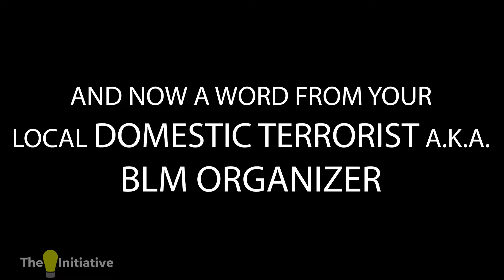THE 2020 SUMMER INSURRECTION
First of all this is what an insurrection actually looks like. Second, the same individuals clutching their pearls over Jan 6 were the same people who not only condoned the destruction of our cities in the summer of 2020 - they also went so far as to bail out criminals so they could continue to victimize the very communities they claimed to want to save. BLM Inc is a domestic terrorist organization, this is objectively true by their own words and actions. They pulled one of the greatest grifting jobs I’ve ever seen and they were celebrated for it. Antifa, ironically, is the very definition of a fascist organization. It’s as if we are living in opposite land where black lives matter, matter the least to BLM Inc and the antifascist movement looked a whole lot like a modern day gestapo. The true enemies of liberty want the American citizens uneducated, emotionally compromised and violent. You have a choice; you can fight for freedom no matter what or you can be their useful idiot. There is no middle ground. There is no compromise to be had. And every time you say that January 6th was an insurrection but CHAZ CHOP was a loving summer commune, you are repeating the lie they put in your heart to serve their desire to destroy your way of life.